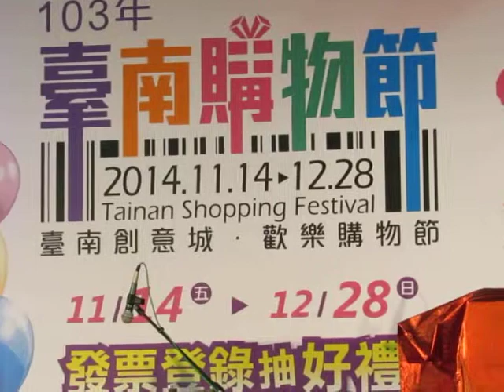民正新聞記者:蔡永源報導2014台南購物節暨台南商展熱鬧登場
賴市長致詞表示，台南購物節已舉辦3年，100-102年總計參與人次逾105萬，創下25億營業額；台南商展今年則進入第3年，第一年營業額有2千多萬元，第二年達5千多萬元，希望今年營業額更能加碼，創下更多的商機。

賴市長表示，市府結合商圈、產業、賣場、百貨界等共同推出的購物節，是希望藉此帶動台南的工商並進，並提供更多的就業機會，進而使市民能安居樂業。

賴市長同時感謝台南縣、市商業會全力協助舉辦此項活動，也感謝豐田公司連續4年免費提供汽車作為摸彩大獎，今年更是增加為2台，象徵著在2車8輪帶動下，今年的業績能長紅。